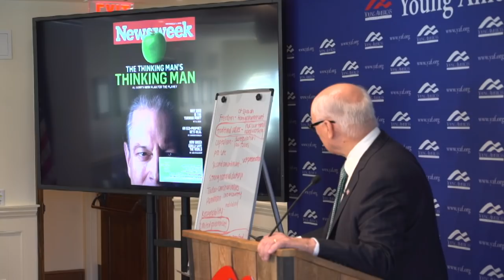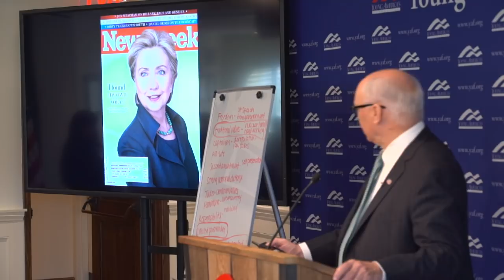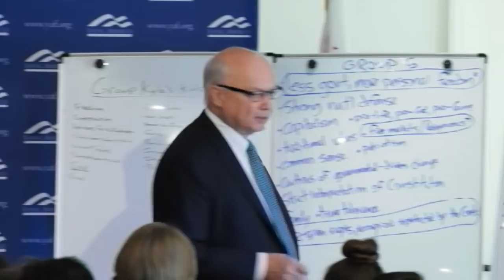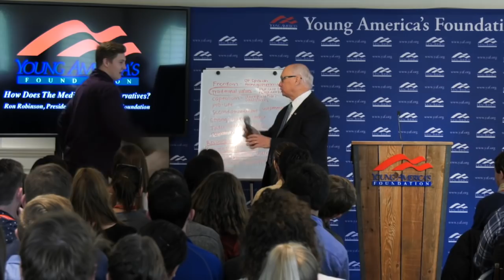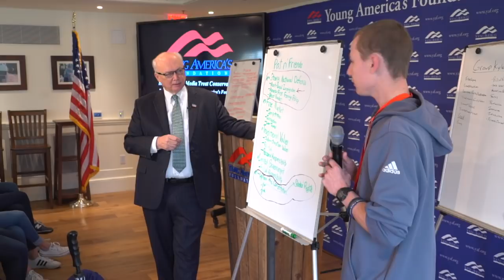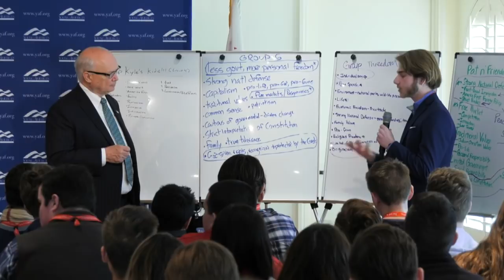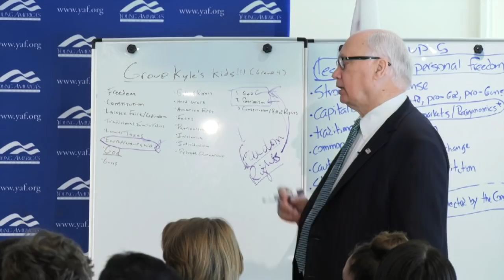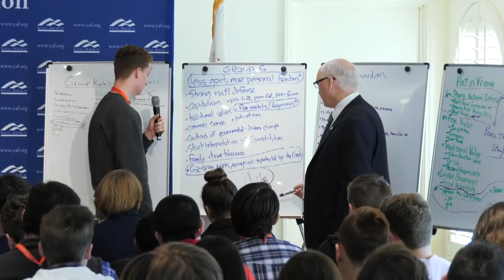Ron Robinson, President, Young America's Foundation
High school students from around the country will hear from top conservative movement speakers at YAF's March High School Conference at the Reagan Ranch Center.